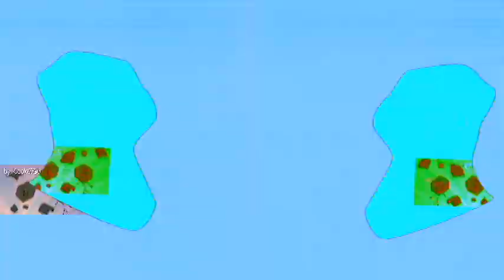Veg Replace Tennis 20 style of the bfb intro Rounds